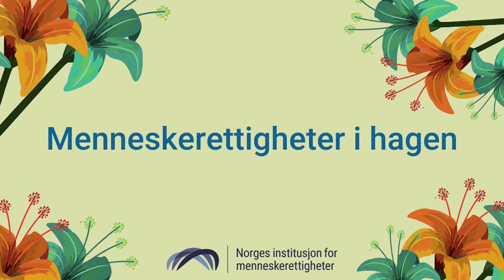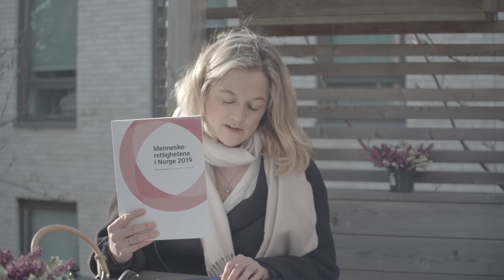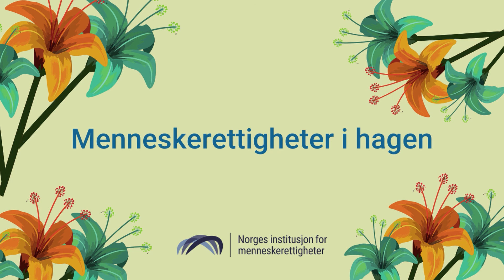Menneskerettigheter i hagen #3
I dagens episode av "Menneskerettigheter i hagen" snakker Adele Matheson Mestad og Anine Kierulf om korona-apper, bevegelsesfrihet og speed-demokrati.